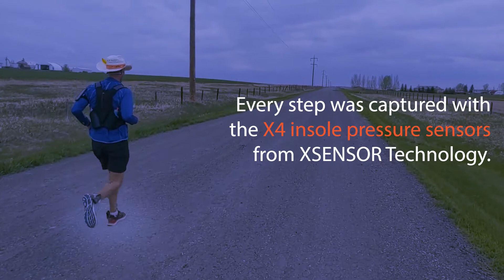Out of the Lab: 100 km Run Case Study Featuring Dave Proctor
Dave Proctor, Performance Ultra-Marathoner, Founder of Outrun Rare, and Guinness World Record Holder, ran 100 km in 8 hours.

XSENSOR Technology was able to capture the plantar pressure and gait data from every step of his journey with the X4 Foot & Gait Measurement System.

Watch XSENSOR’s webinar today to:
• Understand how to analyze gait and insole pressure data
• Learn about sensor performance and durability
• Experience how gait analysis can be performed on complex activities, such as a 100 km run